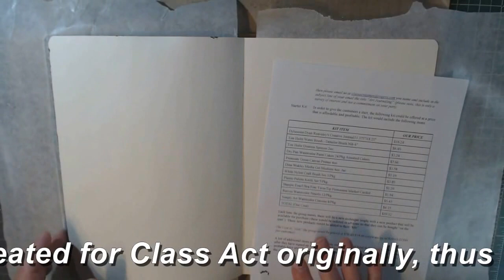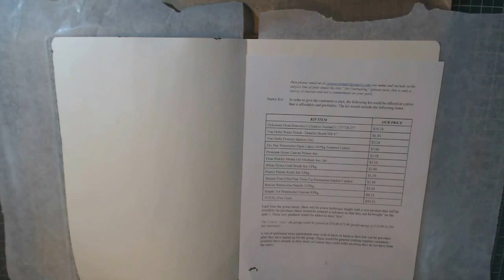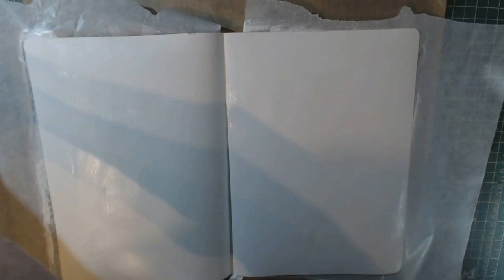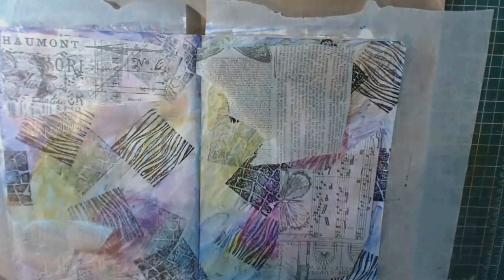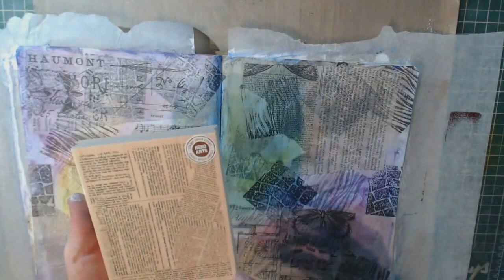Class Act Oshawa - First Time Art Journal Pages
Not sure how to get started in Art Journaling? Check out this video that takes you step by step through your first project.